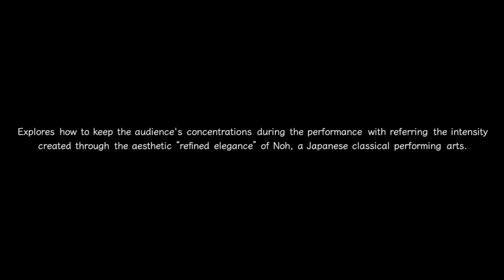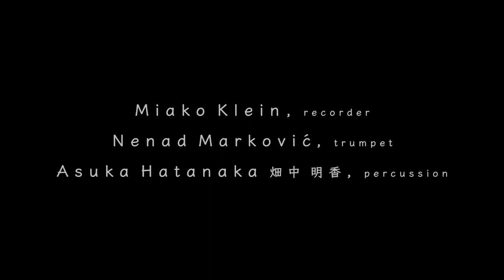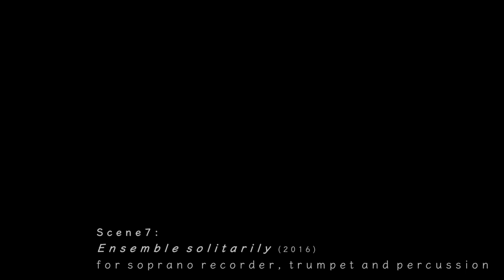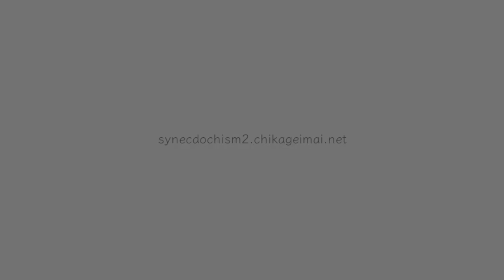Synecdochism II - continuity in ARToC10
C h i k a g e  I m a i
Performing arts by music, photography, visual art and butoh
S y n e c d o c h i s m  II   - c o n t i n u I t y

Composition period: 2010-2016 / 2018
Duration: around 70 min.

Info: synecdochism2.chikageimai.net

Explores how to keep the audience's concentrations during the performance with referring the intensity created through the aesthetic “refined elegance” of Noh, a Japanese classical performing arts.

Introduction：オスモシス・フォニウム (2007)   Osmosis Phoneme for recorder and trumpet

Scene 1：インスペクション (2016)  Inspection for percussion

Scene 2：クロスバウンダリー2「ウェーブフォーム」(2014/16)   Crossboundary II “Waveform” for tenor recorder solo

Scene 3：フォーカシング (2016)  Focusing for tenor recorder, trumpet and percussion

Scene 4：フォース・フォワード (2016) Force forward for tenor recorder, trumpet and percussion

Scene 5：ソルヴァント・アクション (2016) * Solvent action for soprano recorder, trumpet and vibraphone

Scene 6：トランセンダント (2016)* Transcendent for trumpet solo

Scene 7：アンサンブル・ソリタリリー(2016)* Ensemble solitarily for soprano recorder, trumpet and percussion

Scene 8：エンド End
This video is the recording of performances at

Nakagawa Canal Foundation ARToC10 in 2018
"Synecdochism II ~ make a ring of community, shrine and canal"
12-13 October 2018 7:00 pm
Nishimiya shrine, Nagoya, Japan

Organized by Synecdochims II Organizing Committee
Supported by the Uomachi Noh Preservation Society, hair salon OORRY
Subsidied by Goethe-Institut, Kamino Foundation For Education
Productively cooperated：Seainx project

平成30年度中川運河助成ARToC10事業
シ ネ ク ド キ ズ ム Ⅱ  〜人と神社と運河をつなぐ

2018年10月12日(金)・13日(土) 19:00開演
西宮神社境内 (運河神社上ノ宮・名古屋市中川区月島町11-1)

主催：シネクドキズム実行委員会
協力：西宮神社, 内山志保, 豊橋市魚町能楽保存会,  月灯りの移動劇場, ダンスハウス黄金4422, 中川運河リミコライン・アートプロジェクト, ハットリハウス
助成：ゲーテ・インスティトゥート, 公益財団法人神野教育財団(能面撮影・展示)
協賛：NPO法人イエロー・エンジェル, 株式会社大矢鑄造所, 株式会社スタック, アルプススチール, 株式会社   MIS株式会社, 医療法人開生会 かいせい病院, 三ツ矢製菓株式会社, 中北薬品グループ・株式会社キスラ
制作協力：Seainx project

作曲・監督：今井 智景
写真：たかはし じゅんいち
映像：マーティン・ボヴァーホフ
舞台美術：伊藤 雅子
舞踏・振付：浅井 信好
リコーダー：ミアコ・クライン
トランペット：ネナド・マルコヴィッチ
打楽器：畑中 明香

舞台監督：村田 明
舞台スタッフ：鈴木 政憲  (有限会社クロスオーバー)
照明：阿部 康子
音響：平尾 義之
映像テクニカルサポート：Takuma Nakata
大道具：岡田 保・高瀬 誠 (月灯りの移動劇場)
舞台美術助手：上野 明穂
照明協力：大野 敬介 (株式会社ステージクルー・インパクト)
記録映像：DAGGER 長谷川 健一
記録写真： MORITO